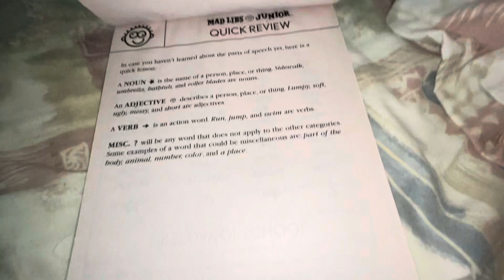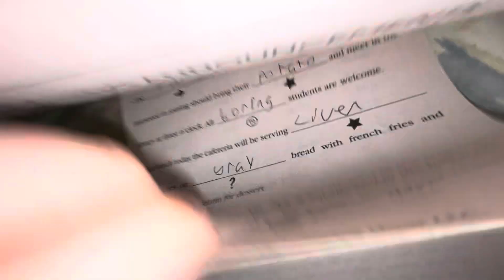Mad libs A